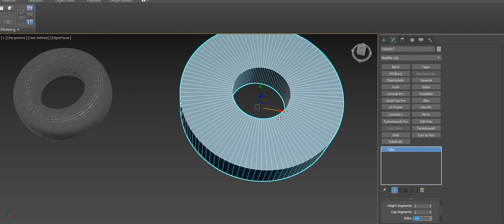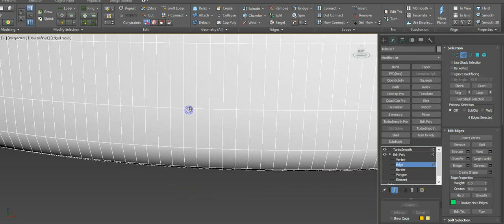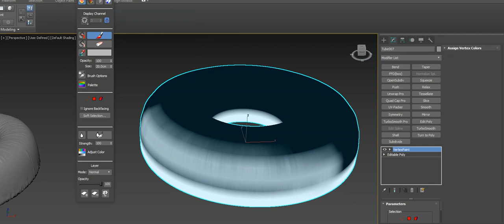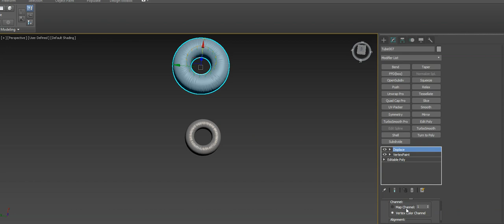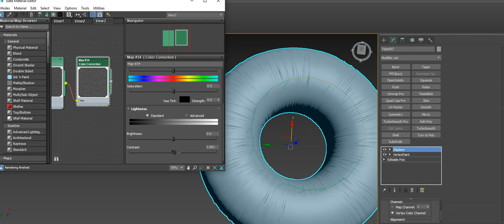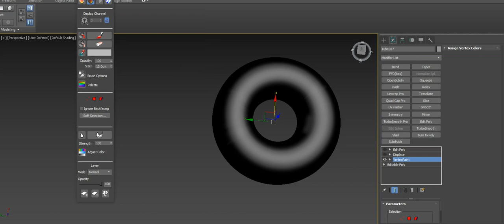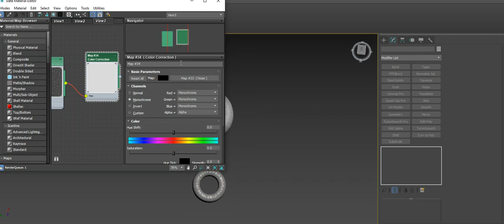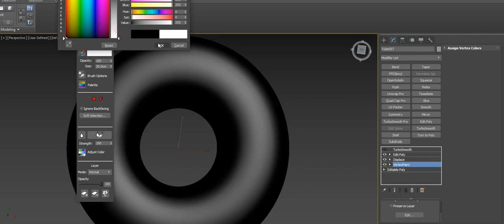How to Model Realistic Cloth Wrinkles in 3ds max- Modelling headphone cloth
1:28 smoothing groupe select all polygon    equal = 1
How to Model Realistic Cloth Wrinkles in 3ds max
this tutorial is inspired from c4d
 polygonpen c4d tutorial: